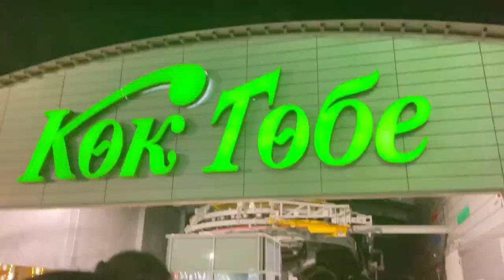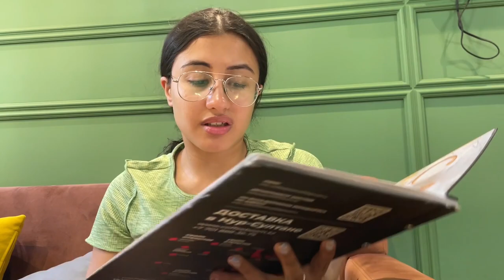Kok Tobe, Local Shopping & Limousine Ride | Almaty vlog Part-4| Kazakhstan Travel Series | Kishveen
and if you have any questions ask me in the comments
Turn on the bell for post notifications and don’t forget to change it to all from personalized